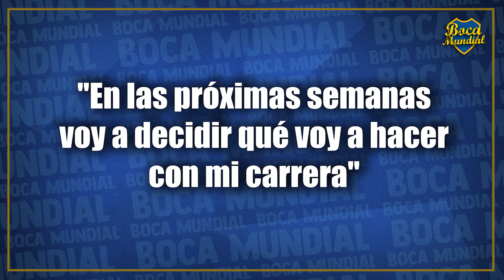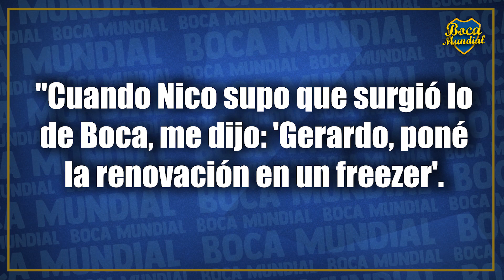Boca se refuerza: ¿Cómo está HOY el mercado de pases? ¿A quiénes espera Ibarra?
Bienvenidos a Boca Mundial, el canal del Hincha de Boca. En esta ocasión pasamos en limpio cómo está al mercado de pases: los que pueden venir, los que se van, los que regresan de un préstamo y los que se recuperaron.